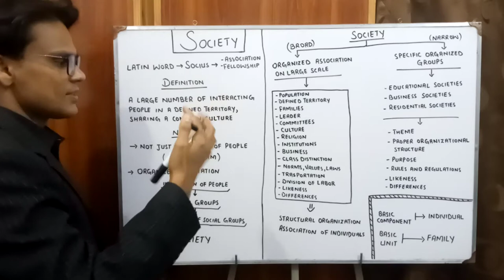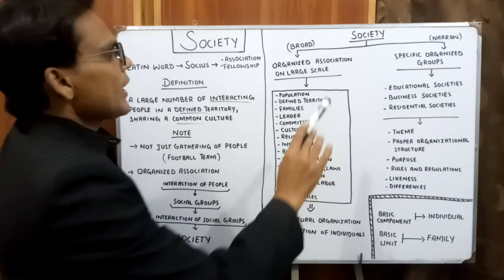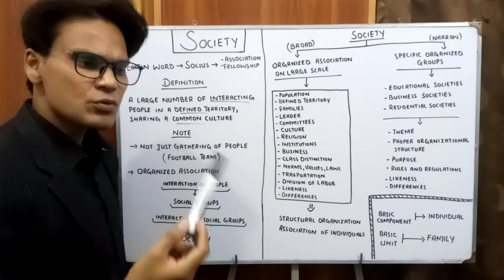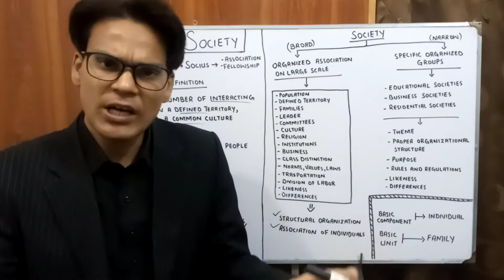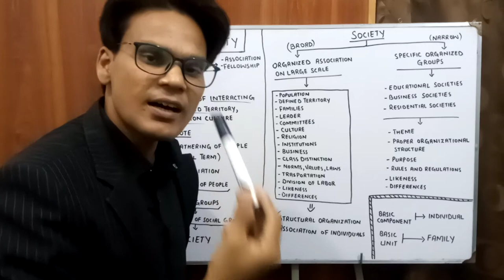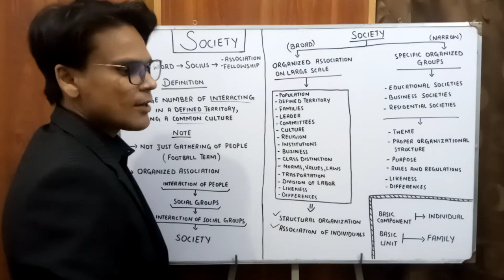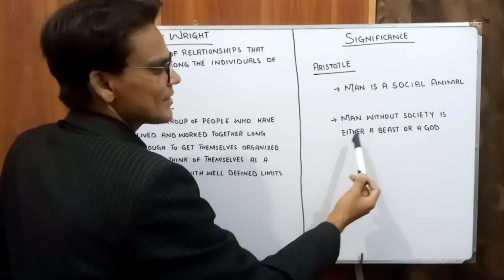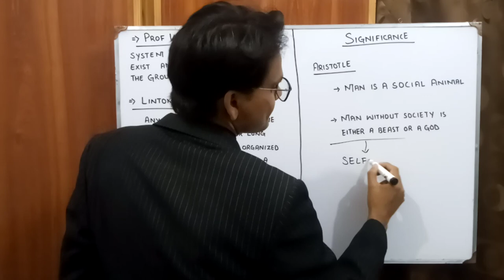What is Society? | Definition of Society | Sociology Lectures | Lectures by Waqas Aziz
What is Society? Or Definition of Society are the basic inquiries in Sociology. The word Society is derived from the Latin word Socius, which means Association or Fellowship.

Society is not just a gathering of people; however, it is the organized association of individuals.

Society can be discussed both in Broad and Narrow sense.

Significance of Society can be gauged by the saying of Aristotle: Man without society is either a beast or a God.